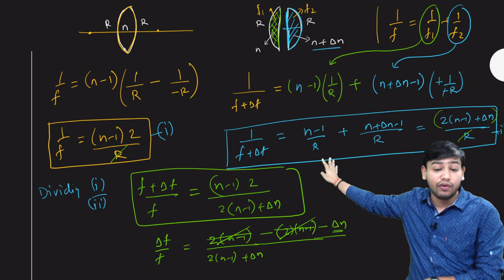Geometrical optics | IIT-JEE Question | A thin convex lens is made of 2 material... |Sourabh Agrawal